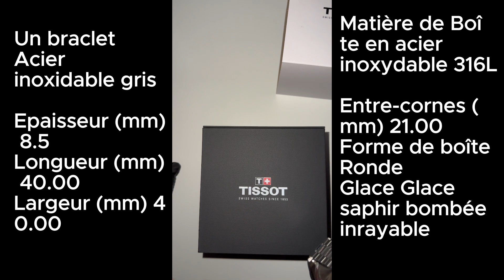Présentation de la montre Tissot Gentleman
Tissot Gentleman

Caractéristiques de la Tissot Gentleman :
•        💰 Prix : 475€
•        🎨 Cadran Bleu
•        🌊 Résiste jusqu'à 100 mètres
•        ⌛ Mouvement Quartz
•        ⛓️ Bracelet Acier inoxydable gris
•        📏 Epaisseur : 8.5mm
•        📐 Dimensions : 40.00mm x 40.00mm
•        🛠️ Matière de boîte : Acier inoxydable 316L
•        📏 Entre-cornes : 21.00mm
•        ⭕ Forme de boîte : Ronde
•        🔍 Glace saphir bombée inrayable

Polyvalence à son apogée : La Tissot Gentleman est plus qu'une montre, c'est un compagnon de tous les jours, toutes occasions et tous styles. Que vous soyez au travail ou en week-end, cette montre s'adapte avec aisance à toutes les circonstances, ajoutant une touche d'élégance à chaque instant. ⌛👌

🌐 La gamme Gentleman Tissot : Ne manquez pas les 7 autres modèles disponibles,
chacun offrant un style unique et une qualité exceptionnelle. De 425€ à 975€, la gamme
Gentleman propose une variété de montres adaptées à tous les budgets.
💡 Saviez-vous que ? La Tissot fait partie de la famille Swatch, aux côtés de marques
prestigieuses comme Omega, Hamilton, et Blancpain. Fondée en 1853, la marque se
distingue par son engagement envers les montres de qualité à moins de 1000€.